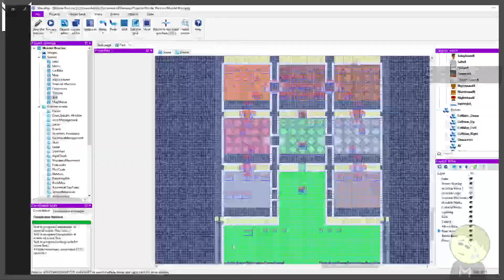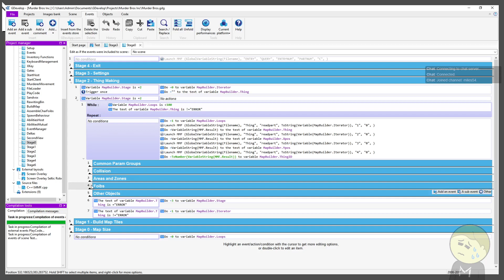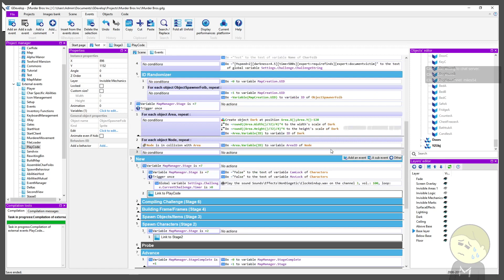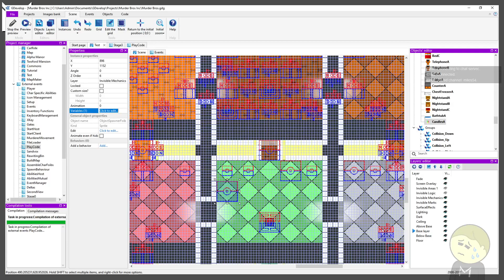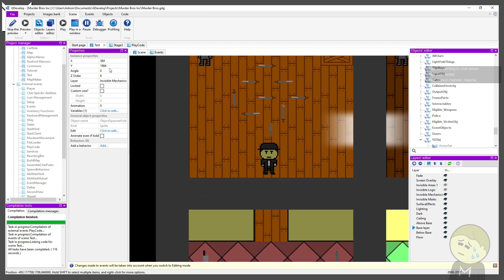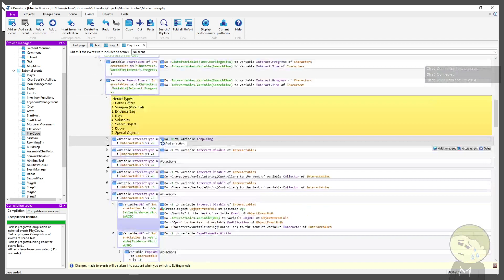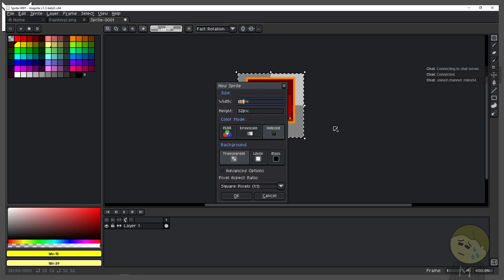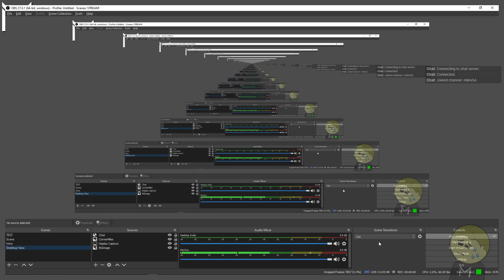Miles Deadstream: Programming 69 - MBI 69: Nice.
In this stream, I work on adding some previously thought about candles for way too long.

This Stream is of me programming MBI update 1.5